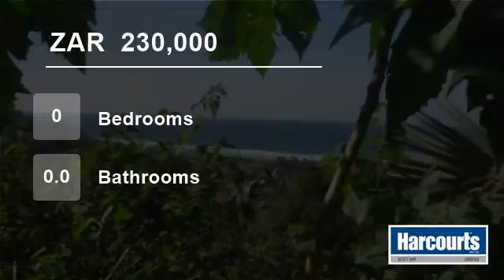Vacant Land For Sale in Elysium, Pennington, KwaZulu Natal, South Africa for ZAR 230,000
Welcome to the Website of Harcourts Scott Bay

Overlooking wetland lagoon to great Sea and Breaker views.Also inland views.

Build a fine and private place in this village 80 kms south of Durban